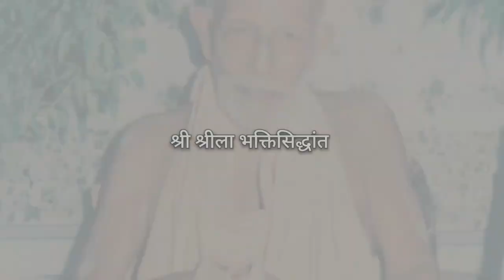हरिनाम संकीर्तन किस के लिए है